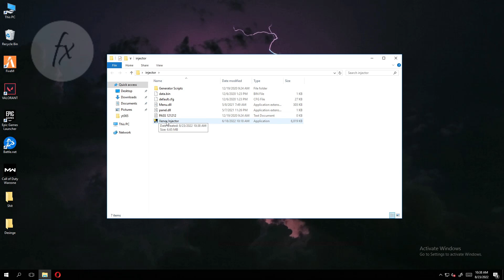VALORANT SKIN CHANGER | FREE DOWNLOAD SKIN SWAPPER | 2022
🔴PASSWORD: 121212

Valorant Skin Changer | Download Skin Changer Valorant | Free Skin Chager | Undetected Skin Swapper
Turn off your Anti-Virus if you are now allowed to download. Your computer will sometimes see the file as a potential threat even though it's completely safe!

INSTRUCTIONS:
1) Download the hack.
2) Unzip the file to any folder/desktop.
3) Open Valorant.exe
4) Run Valorant.exe
5) Press the inject button (F8).

This is valorant skin changer download that lets you make changes to your player’s skins whenever you want to. All the skins in the valorant free skins hack will be added to your inventory, giving you numerous options to choose from. You can how to get free valorant skins change  these skins every time you begin a custom match, allowing you to look like a professional gamer. valorant skinchanger very convenient as you won’t have to purchase all these skins from the developer. It also makes the skins available to more gamers, and you can get them without incurring additional costs in the process. valorant skin changer download also lets you add custom skins to the game. You can thus include your preferred skins in the game, giving you customizability in the game. This is very convenient and will add a personal touch to your gaming experience. You can thus get the most from it and will have the best-looking weapons in the game. It is a good feature to have on how to get valorant skin changer, and you can navigate through the game and play among these professional gamers.